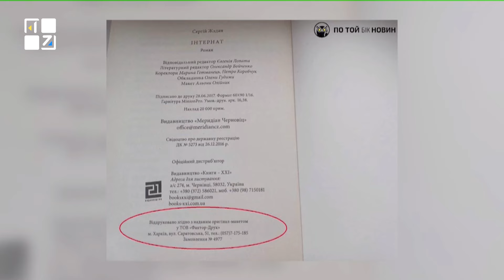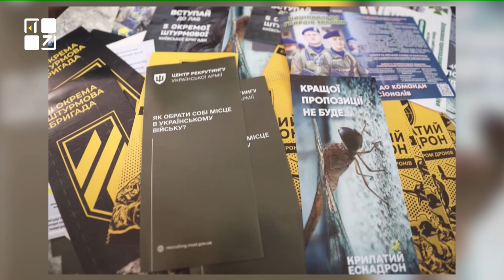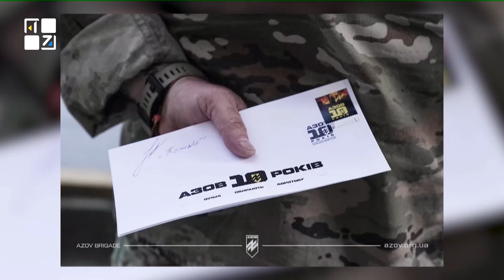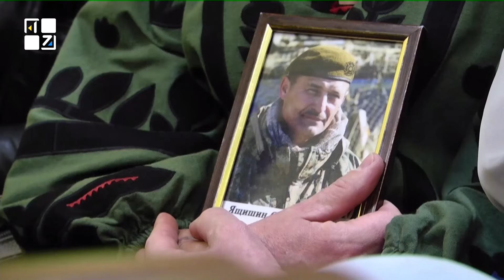ОЧІ. НОВИНИ. 23.05.2024. ПЕРШИЙ ЗАХІДНИЙ